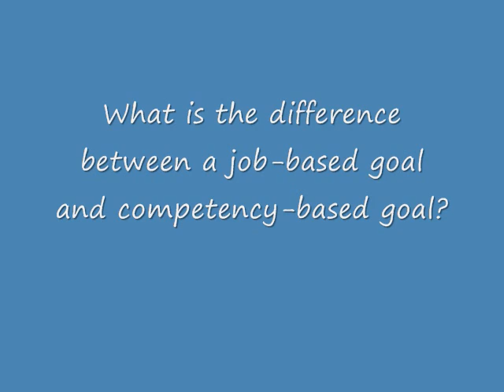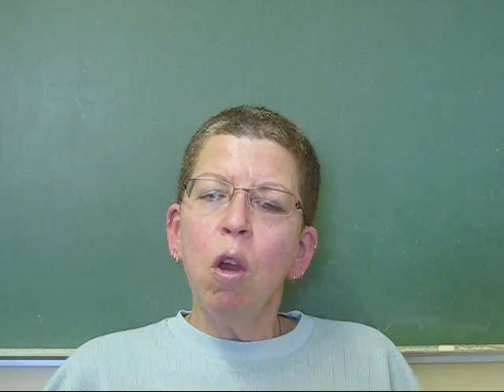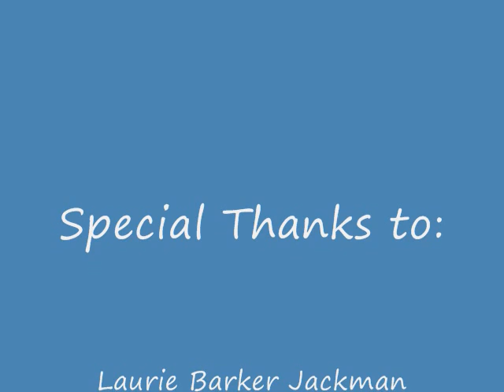From Dietitian to Dietitian Continued Comeptency Part 3.wmv